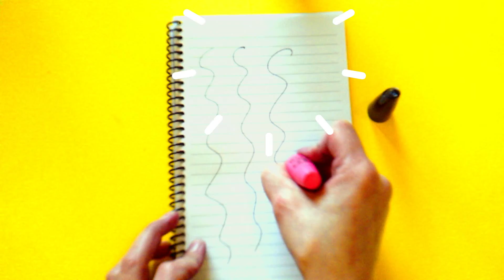Bolígrafos Con Máscara De Pestañas ✍️ Boligrafos Decorados ✍️ Vuelta A Clases ✍️ DIY Mascara Pen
Aprende a dibujar súper fácil y sencillo paso a paso.
★ Aprende a dibujar de manera fácil, paso a paso, mientras te diviertes y desarrollas habilidades y confianza.
Videos de aprendizaje para niños de todas las edades.
★ Puedes aprender a colorear con marcadores, lápices de colores y mucho más. Páginas para colorear.
★ ¡Los divertidos desafíos de arte, páginas para colorear y actividades también se pueden encontrar aquí!
★ Fácil, sencillo, simple sigue las lecciones de dibujo para niños o principiantes. Divertido, linda arte para niños!
★ Celebra el Día de la Madre, el Día del Padre, Navidad, San Valentín, Año Nuevo, cumpleaños, etc. ¡Con dibujos lindos solo para la ocasión!
¡Disfruta del arte y diviértete siendo creativo y convirtiéndote en un artista! ❤